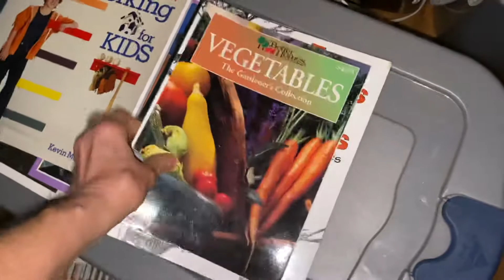Update7/10/21: Green boy and NASCAR AVAILABLE for adoption! With YellowG, Nascar & Mama …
Broken AC…trying to sleep… Restless… Miserable!🥵🐾 but adorable.
Everdoodles.net